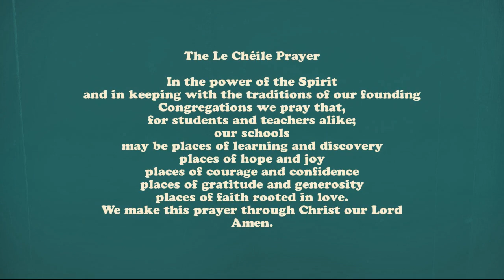FCJ Bunclody 1st Year Le Cheile Day